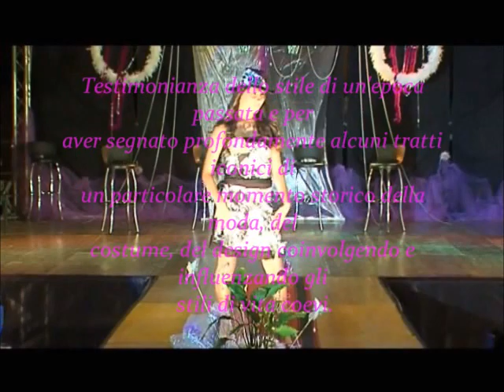MISS VILLADORO di Alessandro Farinella Vintage di Rita Fiscella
Miss Villadoro 2010 un concorso di bellezza trasformato in un vero e proprio spettacolo. Tredici le ragazze in gara che hanno egregiamente affrontato la passerella con delle sfilate a tema: "La sposa nel tempo, i 7 vizi capitali, il vintage, il tango, casual, l'abito da sera".
Oltre alle tredici ragazze si sono esibite sul palco altre ragazze villadoresi che hanno animato la serata . Tanti altri ragazzi e bimbi hanno collaborato per la realizzazione dello spettacolo, durato oltre sei ore, con un pubblico entusiasta, molto attento e numeroso fino alla fine della manifestazione.

La regia di Alessandro Farinella che è stato anche il presentatore della serata organizzatrice Mariella Domina affiancata da Rosaria Ciuro; sarte e stiliste le sig.re Rita Fiscella e Natalina Balletti
Questo spettacolo nasce dall'idea di fare qualcosa per la frazione, cercando di dare una scossa ad una piccola realtà come è quella villadorese e coinvolgendo tutta la cittadinanza in questa iniziativa.

Il grande successo dell'iniziativa dimostra che anche con poche risorse economiche è possibile ottenere ottimi risultati, se ad esse si supplisce con tanto impegno e tanta buona volontà. Le soddisfazioni ottenute ripagano totalmente dell'enorme mole di lavoro necessario alla realizzazione dell'evento.